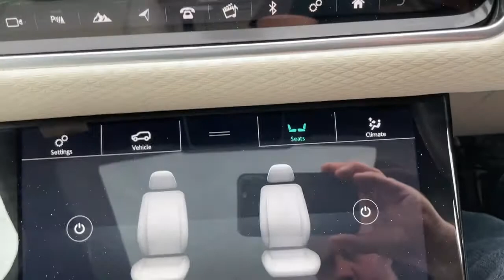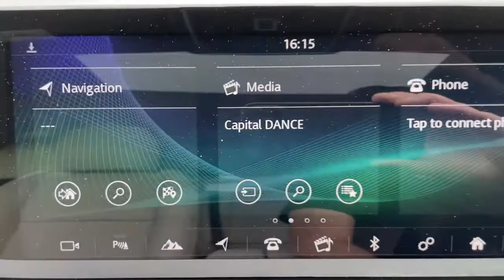Land Rover velar black dynamic 2018 for sale @ Auto 2000 Epping